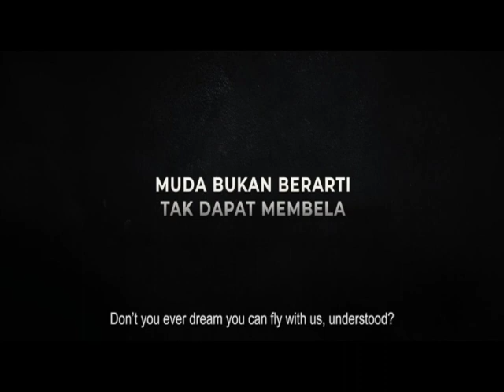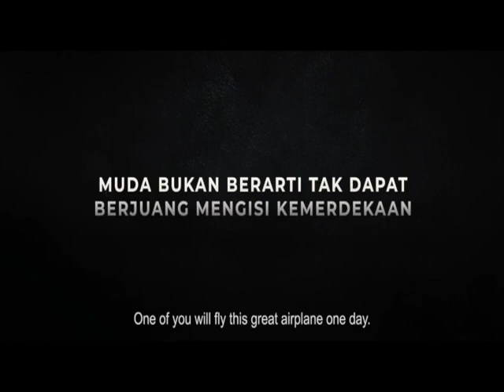Trailer Kadet 1947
Helo Apps: Lensa Olahraga | Pesbukers TV |